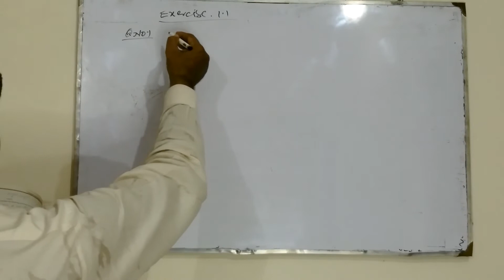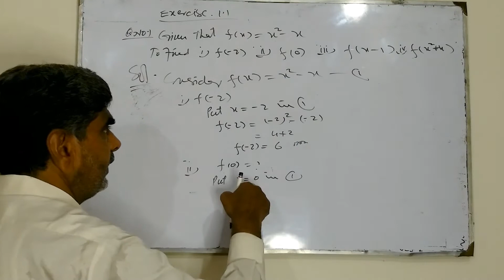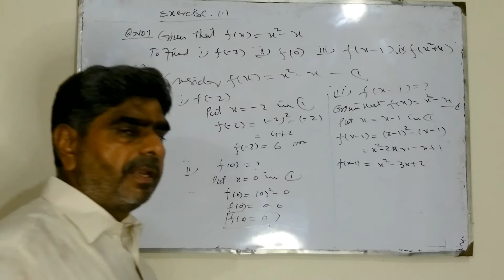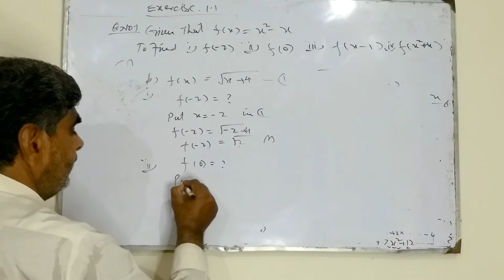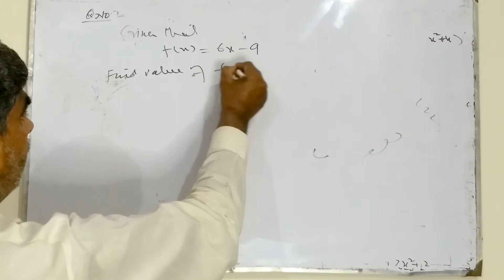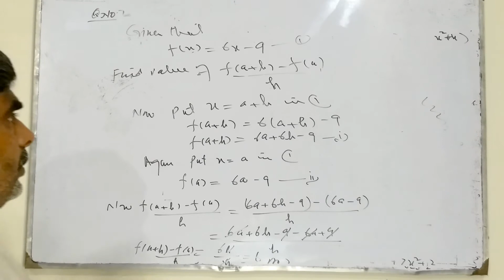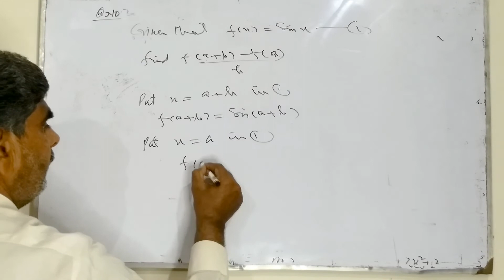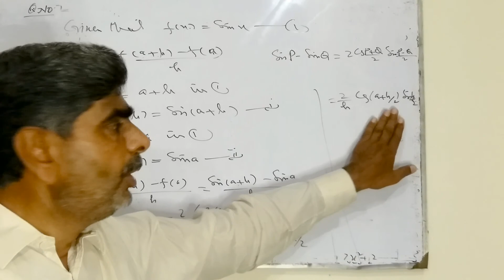Lecture No2 Mathematics 2nd year chapter 1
Lecture No2 Mathematics 2nd year ch 1